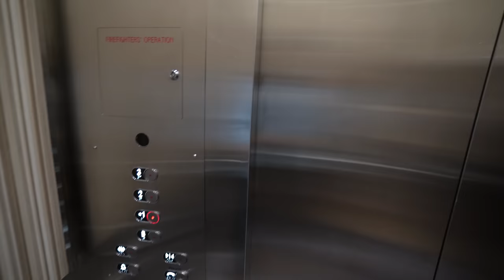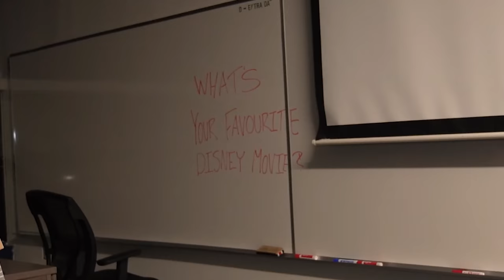M3GAN & WEDNESDAY vs SCREAM 6's GHOSTFACE (Full Fights)